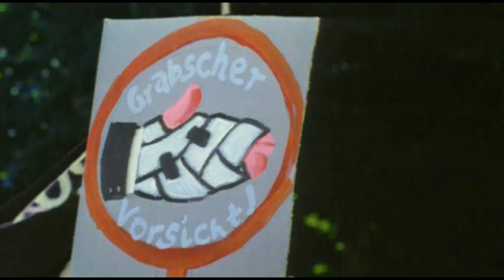Trailer - DER CAMPUS (1998, Heiner Lauterbach, Sandra Speichert, Sönke Wortmann)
Deutscher Kino-Trailer zum Film "Der Campus" von Sönke Wortmann. Mit Heiner Lauterbach, Sandra Speichert, Axel Milberg, Sibylle Canonica, Armin Rohde, Rudolf Kowalski, Barbara Jürgens, Maren Kroymann, Hans-Michael Rehberg, Hermann Lause, Anya Hoffmann, Josef Ostendorf, Peter Franke, Tim Wilde, Heinrich Schafmeister, Dietrich Schwanitz u.a.